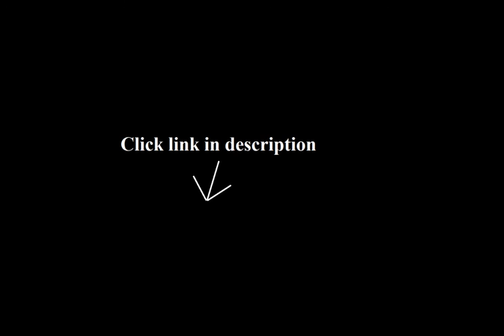Aravon Sandals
1. Aravon Women's Kendall Sandal

2. Aravon Women's Candace Sandal

3. Aravon Women's Charlotte Sandal

4. Aravon Women's Miranda AR Dress Sandal

5. Aravon Women's Mila Dress Sandal

I have very hard to fit feet (6EE) and have to wear custom PZ orthotics. My regular closed toe shoe is a New Balance and New Balance makes Aravons. So with this sandal I slip out the removable  inner sole, cover my orthotic with a black sports sock, insert it into the sandal, and off I go!  The red is absolutely delicious and I am looking for more outfits to wear with it. Hope New Balance/Aravon continues to make this shoe. What a treat!.